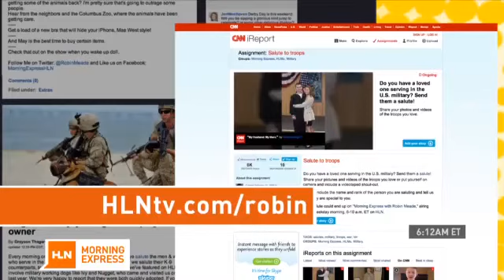Man hit by car goes airborne, lives to tell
It's incredible that a hit and run caught on tape didn't kill this guy! Security cameras at a nearby store recorded the gasp-inducing crash. Shaun Lewis is banged up, but otherwise OK now. He says he was on his way to work in Charlotte, North Carolina when a car came around the curve and hit him.  You can see in the video how the impact sends him cartwheeling through the air. The driver did stop, but only for a minute.  The video shows the car as it drove away.Police are looking for the driver.